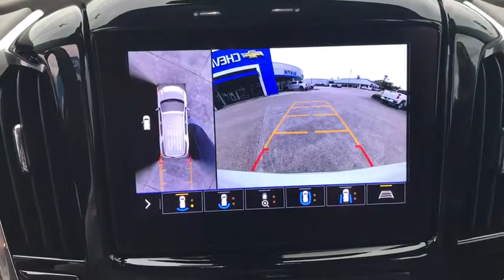2020 Chevrolet Traverse Thibodaux, Schriever, Houma, Napoleonville, Raceland 20111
Summit White New 2020 Chevrolet Traverse available in Thibodaux, Louisiana at Dantin CHevrolet. Servicing the Schriever, Houma, Napoleonville, Raceland, LA area.

Dantin Chevrolet
644 W Main St

Recent Arrival!brSummit White 2020 Chevrolet Traverse Premier FWDbrbr18/27 City/Highway MPGbrbrbrDantin Chevrolet of Thibodaux is the best place to find a new Chevrolet, Used car, Truck and SUV in the Louisiana area. Our staff is ready to help you with your purchasing or financing options. We offer Service Contracts and competitive rates! Let us help you answer the question of what is my trade worth. Come see us at Dantin Chevrolet at 644 West Main Street Thibodaux, LA, or call today!